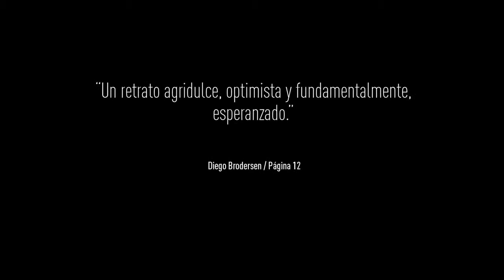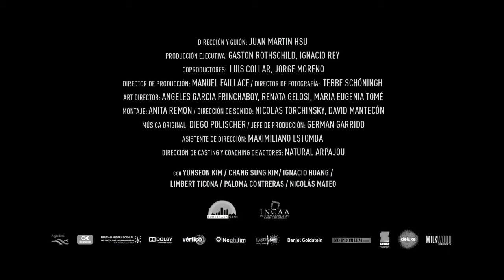Trailer de La salada subtitulado en español (HD)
Trailer de La salada, por Juan Martín Hsu.